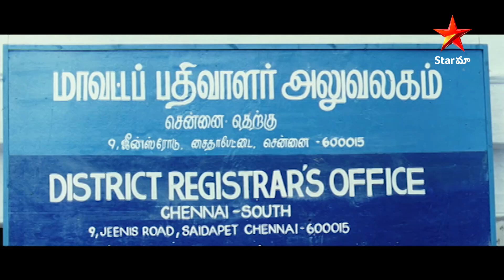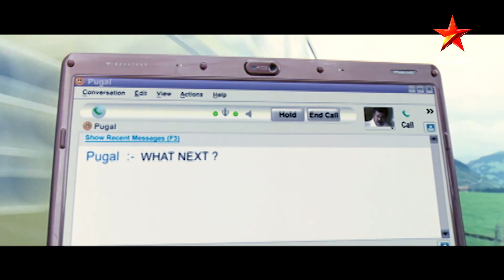Yamakantri Telugu Movie Scene | Vijay Thalapathy's Marriage Proposal to Nayanthara | Star Maa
Villu  is a Tamil film dubbed in Telugu about a student turned avenger who reevaluates his actions after falling in love with the daughter of one of his targets, ultimately revealing unexpected truths and offering redemption.

Cast: Vijay Thalapathy, Nayanthara, Prakash Raj and Mumaith Khan
Director: Prabhudeva
Producer: Usharani P